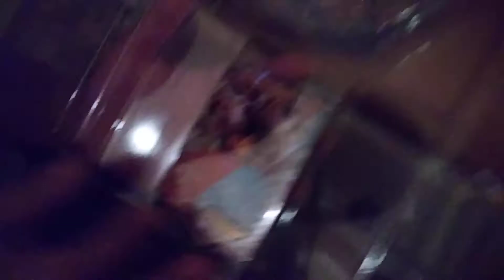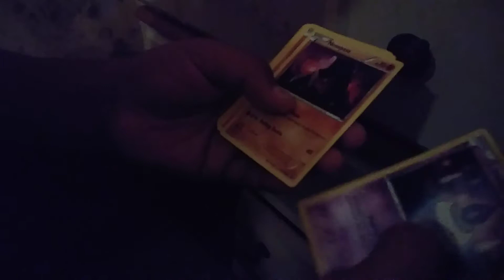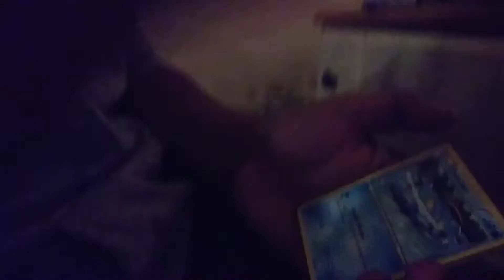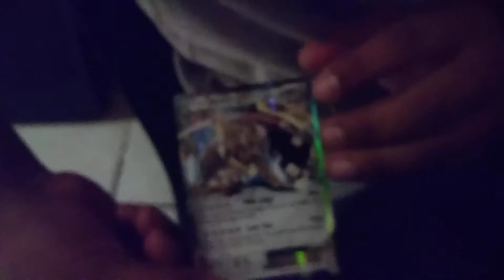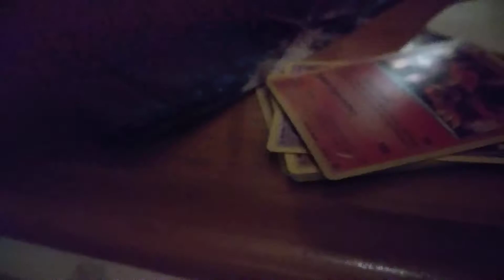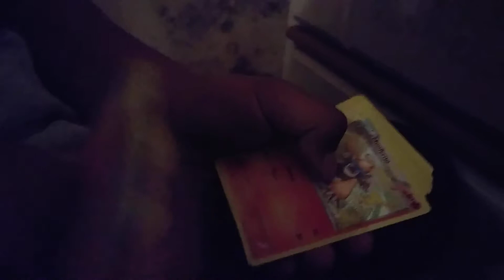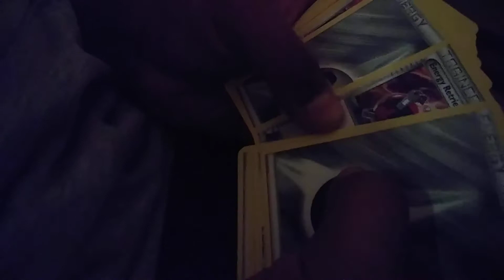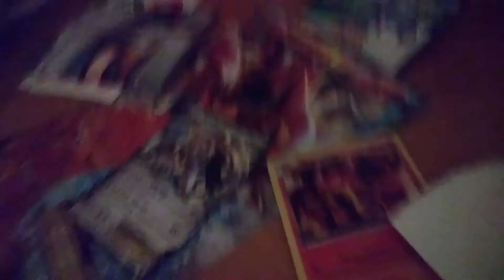Volcanion unboxing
We unboxed a volcanion ex box